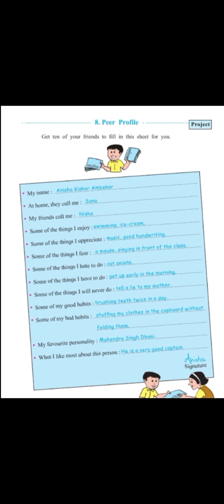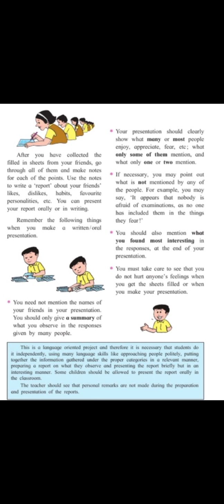Peer profile chapter 8 std 5 English Balbharti